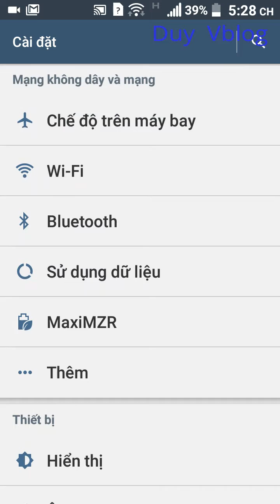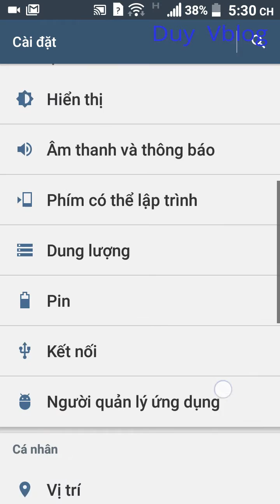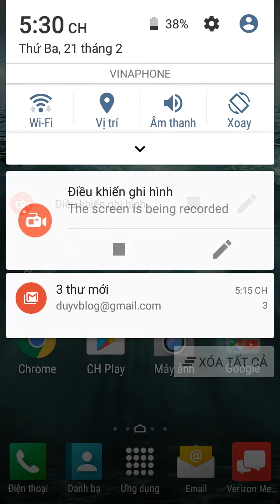Review rom kyocera brigadier Android 5.1.1 tiếng việt fix lỗi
rom kyocera brigadier tiếng việt,
rom kyocera brigadier 5.1.1,
rom kyocera brigadier android 5.1.1